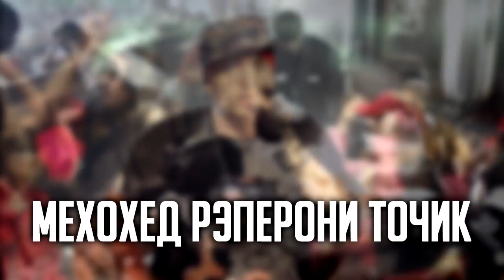Лига Баттлеров 1.16 Jalod vs. L-One (RAP.TJ)